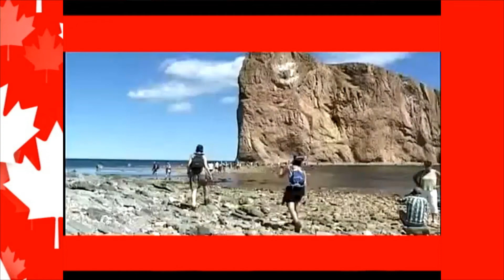Morning Announcements March 31st 2022